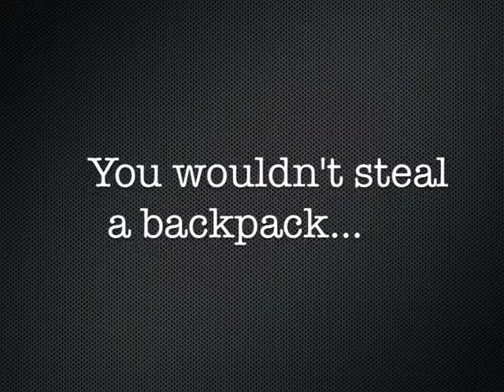Walk to the Right! (English 2000 Final Ad Video)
In groups, my English 2000 class was supposed to promote something in a short ad. My group decided to promote walking on the right side of the sidewalk and/or hallway. This is a parody of the 'dont-down-illegal-movies video. Walk to the right!

Group members: Samantha Davidson, Rachel Chatham, Ashley Clinksdale, and Jeremy Bunner

Oh yeah, the music is from The Prodigy's No Man Army. And I don't have the copyrights to that.